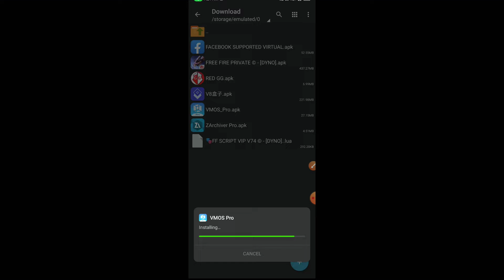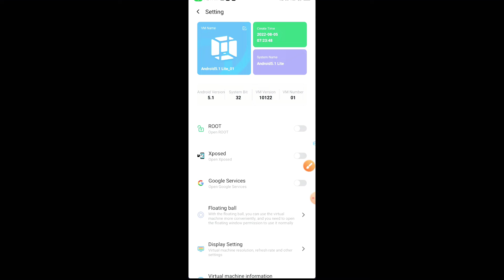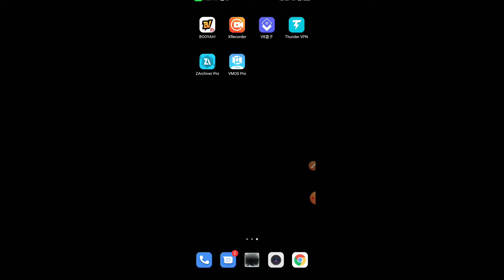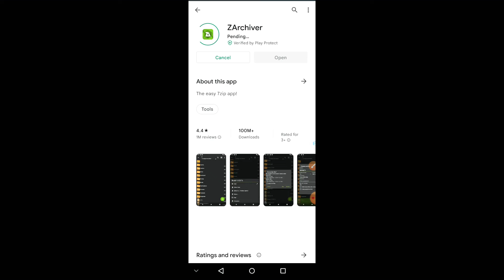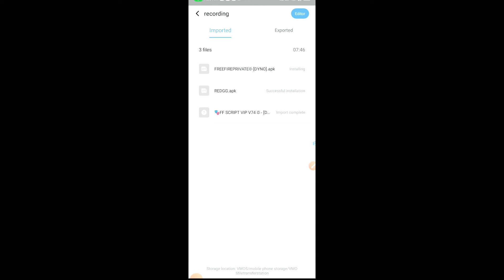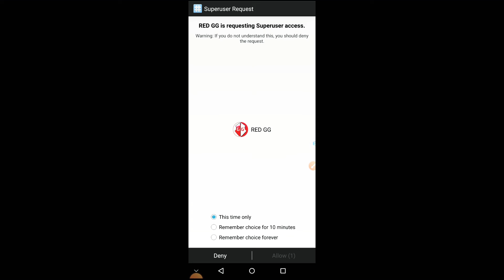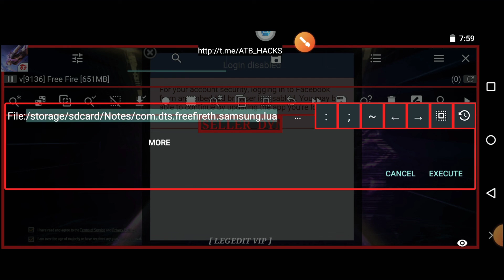Free Fire GG Script Full Setup | Fix All Script Problems | Working All Device |Fix Auto Back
Zarchiver pro

VMOS APK.

How to Install Game Guardian & Get It to Work Properly | Android | No Root | Step By Step

gameguardian full setup and installation process in detail👈||carrom pool🔥||Khel Gyani 🔥

How to install and use game guardian without root - 2022
This video shows how to install and use latest version of game guardian without root.
how to install gameguardian
gameguardian kaise install kare
gameguardian install in rooted phone
gameguardian install without rooted phone
gameguardian hacking tricks
gameguardian script
gameguardian daemon problem solved
gameguardian install problem fix
how to setup gameguardian
gameguardian hacking code
game guardian
game guardian ios
guardian game
game guardian use
game guardian not working
game guardian use kaise kare
game guardian
game guardian ios
guardian game
game guardian
game guardian ios
guardian game
game guardian use Free fire stup video
game guardian Free fire max stupkaise kare